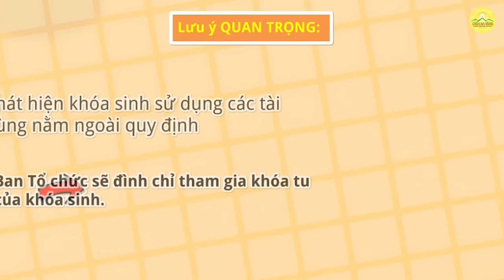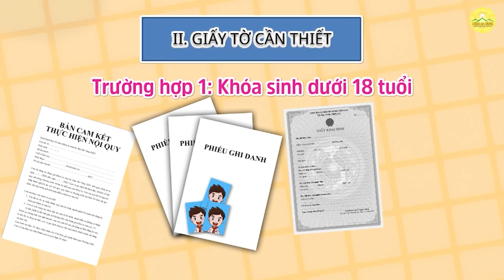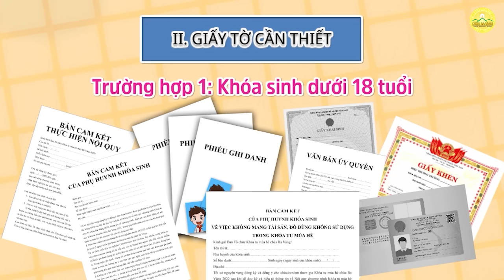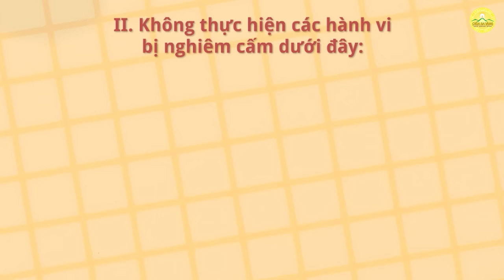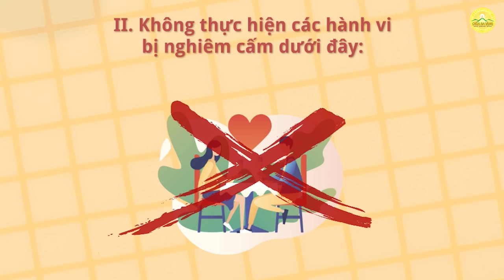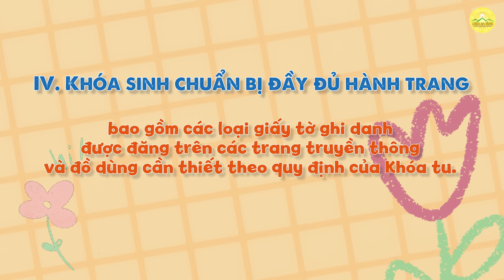Hành trang không thể thiếu dành cho khóa sinh khóa tu mùa hè chùa Ba Vàng 2023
➡️ Để tải các giấy tờ cần thiết, mời quý phụ huynh và khóa sinh vào link sau
➡️ VTV1 Đài Truyền hình Việt Nam đưa tin về Khóa tu mùa hè Chùa Ba Vàng 2022
1. Tổng hợp nghi thức cúng lễ
2. Chư Tăng Tu Tập Trong Rừng
3. Vấn đáp Phật Pháp
4. Nhạc Phật giáo Chùa Ba Vàng
5. Câu chuyện chuyển nghiệp

Địa Chỉ: Phường Quang Trung - TP. Uông Bí - Tỉnh Quảng Ninh
📞 Số điện thoại: 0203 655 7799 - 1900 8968